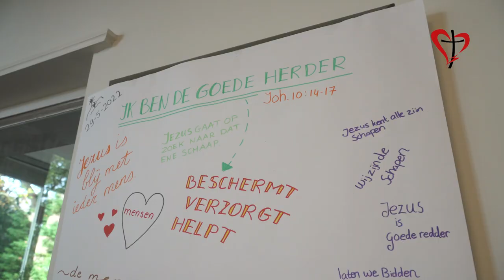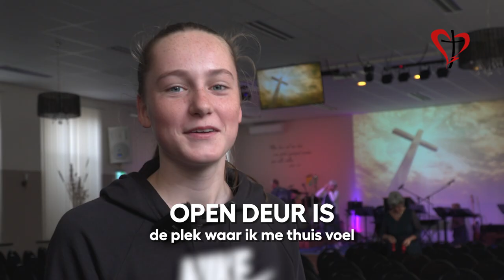Open Deur Steenbergen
Open Deur Steenbergen een warm hart voor mensen.